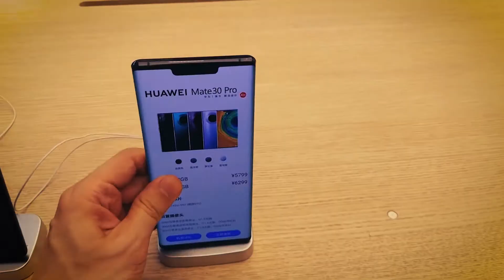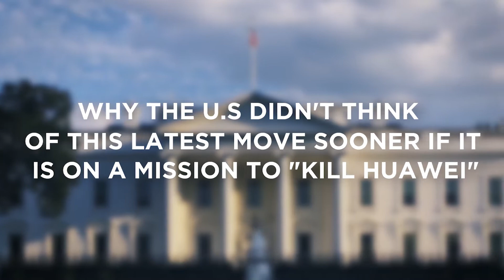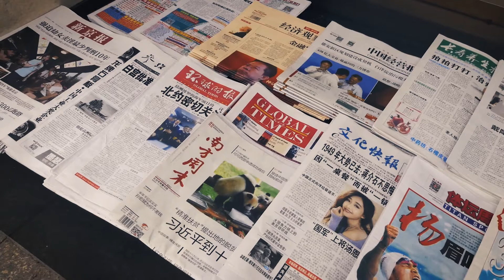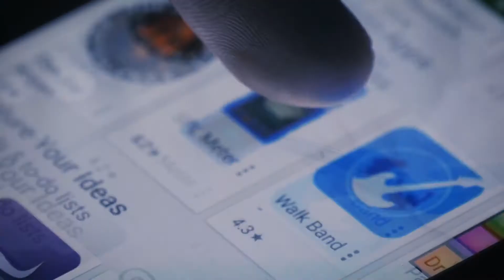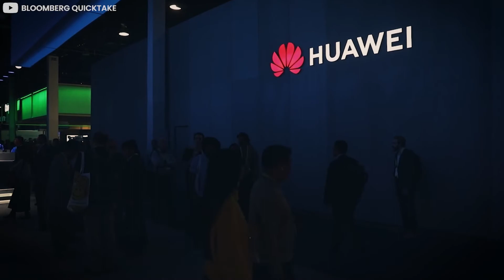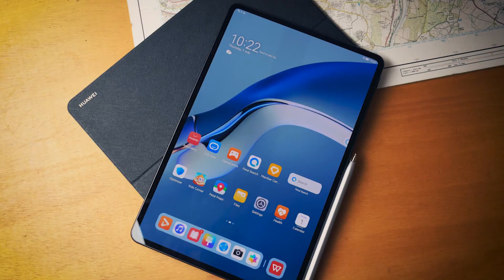How Donald Trump Killed Huawei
Huawei was targeted by President Donald Trump with restrictions on the scale of murder. Due to the escalating trade war, the administration blocked Huawei back in 2020, effectively cutting off its ability to purchase American-made chips and forcing U.S. companies to cut ties with Huawei. After both sides-imposed tariffs on billions of dollars of each other's goods, the trade conflict between the world's two largest economies continued to escalate. China threatened to stop supplying rare earth minerals to the U.S. and reportedly stopped buying U.S. soybeans.